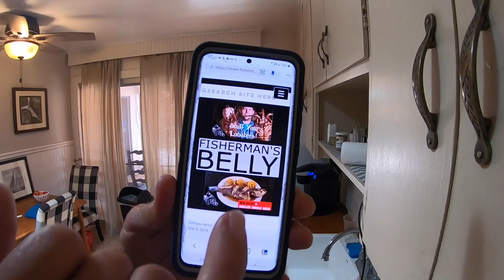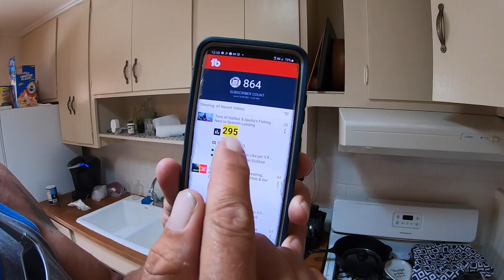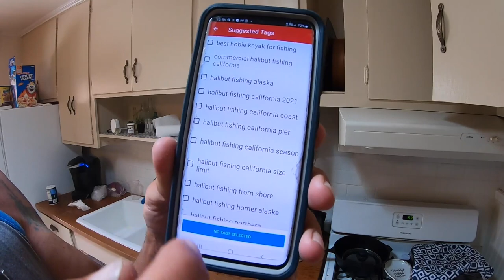Catch, Clean and Cook Halibut AND Ali Catches EVERYTHING!!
What's up everyone!!! Have not done a catch, clean, and cook video in a while so here goes!
I also tell you about Tube Buddy! If you are an up and coming YouTuber OR you want to start a YouTube channel you need to download Tube Buddy!!
Here is a link to get the FREE version of Tube Buddy

Don't forget to get your BADASS face shields and outerwear from SA Company.
 And as usual here is all our gear

Links for the gear in this video below 🤙
Penn Fathom FTH15LD2 Lever Drag 2-Speed Reel

Penn 1292932 Fathom 25N Lever 2-Speed Lever Drag Fishing Reel

One Bass Fishing reels Light Weight Saltwater Spinning Reel - 39.5 LB Carbon Fiber Drag,12+1 BB Ultra Smooth All Aluminum Inshore Reel for Saltwater or Freshwater- R-Spider DL 4000

Fishing Tackle

Carolina Keeper CKCC Fishing Tackle, 8-Pack, Clear Finish

Gamakatsu Circle Offset Point Octopus Hook-Pack Of 25 (Black, 1/0)

Owner 5636-981 Stinger-36 Treble, Multi, 12 (8 per Pack)

Mustad Classic 39944 Standard Wire Demon Perfect In Line Wide Gap Circle Hook | Saltwater Freshwater hooks for Tuna, Catfish, Bass and more, [Size 2/0, Pack of 8], Black Nickel

Seaguar 40FP25 Fluorocarbon Premier Leader Material, 40-Pound, 25-Yards

Riptail 3-Way Fishing Swivel (Size 5/0 (250lb) - 10 Pack)

Berkley Trilene XT Filler 0.018-Inch Diameter Fishing Line, 20-Pound Test, 270-Yard Spool, Clear

Berkley Trilene Big Game, Clear, 40 Pound Test-370 Yard

Kayak Fishing Gear

Hobie Livewell Bait Tank V2

Duracell 6V 5.0Ah SLA Battery

ExpertPower 6V Charger for Sealed Lead Acid Battery 10AH 1.2AH 5AH 7AH

Hobie Trax 2 Plug In Kayak Cart - 80044101

Hobie Trax 2-30 Plug In Cart 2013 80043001

Standard Horizon HX210 HX210 6W Compact Floating Marine Handheld Vhf

Hobie Mirage Drive Gt 80010501

Hobie Caution Flag Red

Bonmedico All-in-One Foam Seat Cushion - Home Office Gel Comfort for Coccyx/Tailbone & Sciatica Pain Relief with Back Support, Meditation Cushion - Great for Car Seat Cush
ion or Office Seat

Rail Blaza Rod Holder II - 72026200

RAILBLAZA MiniPort TracMount Base, Black

Hobie Insulated Large Fish Bags/Soft Cooler

Rogue Endeavor Large Stainless Steel Game Clip System + Stainless Core Coiled Lanyard for Kayak Fishing, Spearfishing & Scuba Diving (Gray)

Kill Fish Hand Made All Natural Calcutta Fishing Gaff (3FT)

Hobie Kayak Deep Gear Bucket 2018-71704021

YakGear Fish Stik (White)

Rapala Fish & Game Shears

Rapala 9" Floating Fish Gripper 9"

Amoygoog Stainless Steel Fishing Pliers, Fishing Needle Nose Pliers, Cut Fishing Line Fishing Multitool Pliers with Sheath and Telescopic Lanyard

Outdoor Products Ultimate Dry Sack 3-Pack

Go Pro’s and Accessories

GoPro HERO7 Black + Extra Battery + Super Suit Dive Housing Case - E-Commerce Packaging - Waterproof Digital Action Camera with Touch Screen 4K HD Video 12MP Photos Live Streaming Stabilization

RAILBLAZA Camera Boom 600 R-Lock with Action Camera Adapter

Smatree Baseball Hat with Quick Release Buckle Mount Compatible for GoPro 5 Session Hero 9/8/7/6/5/4/3 Plus/3/2/1/DJI OSMO Action Cameras (L 58-60cm) Black

Batteries (3 Pack) 1800mAh and Charger for Gopro Hero 8/7/6/5 and Digital Monitor Compatible with Gopro Hero 8 Black, Hero 7 Black, Hero 6 Black, Hero 5 Black(Fully Compatible with Original)

Fishfinder and Accessories

Lowrance HDS-7 Live with Active Imaging 3-in-1 Transom Mount Transducer & C-MAP Pro Chart

Nocqua 4.4Ah Pro Power Kit for Outdoor and Water Sports Use - Rechargeable - Compatible with GPS, Depth Finders, Fish Finders, Ice Fishing and Most 12V Electronics

Permatex 22058 Dielectric Tune-Up Grease, 3 oz. Tube